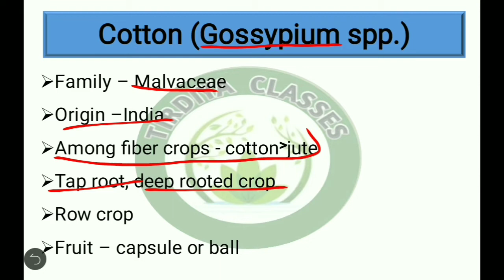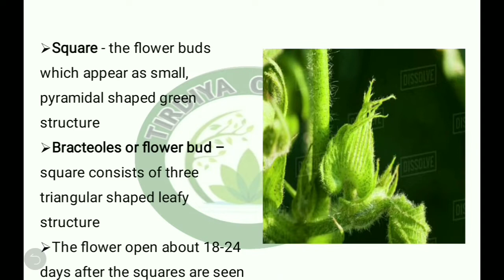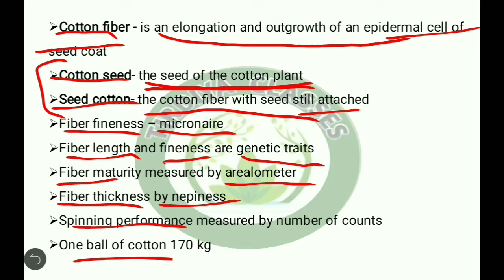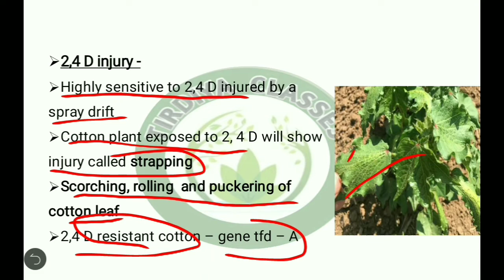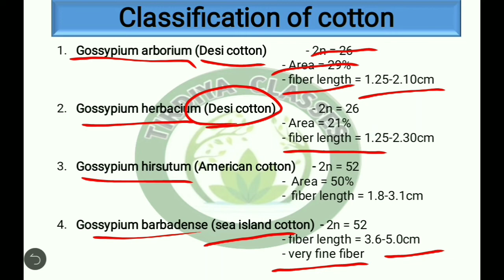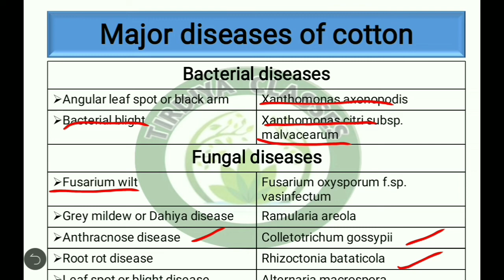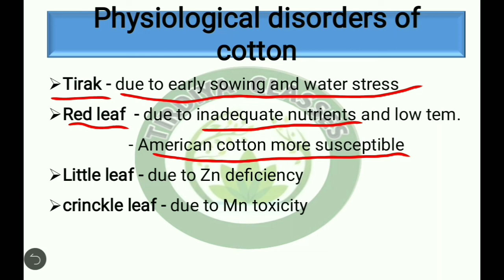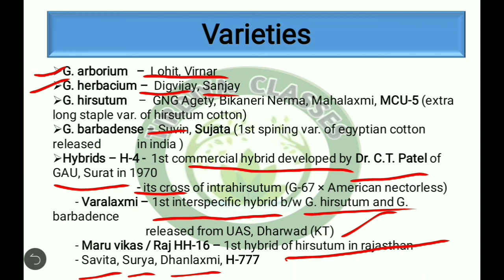COTTON CULTIVATION BY GOVIND TIRDIYA | PRODUCTION OF COTTON CROP | कपास की खेती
Watch this video to gain complete knowledge of Cotton crop.

cotton cultivation | cotton crop Cultivation

This video useful for all agricultural students those preparing competitive exams (AGRICULTURE SUPERVISOR, AO, AAO, AFO, ARO, AARO, FOREST RANGER) and state level entrance exams (JET, PG, BHU, PHD, NET, ICAR-JRF/SRF).